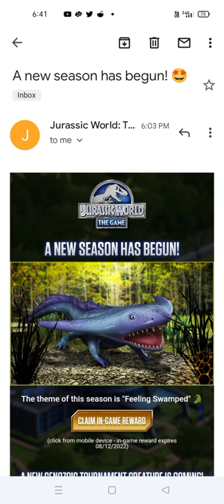NEW DIPLOCERASPIS NEW SEASON PASS AND CERVALCES TEASER OUT|| Jurassic World The Game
NEW DIPLOCERASPIS NEW SEASON PASS AND CERVALCES TEASER OUT.